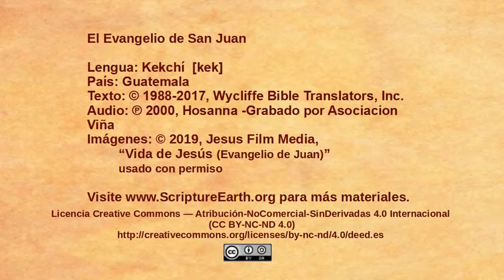Kekchí - John 17:1-26 “Jesus prays for his followers[kek]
Scripture Videos from the Gospel of John in Kekchí of Guatemala. [kek]